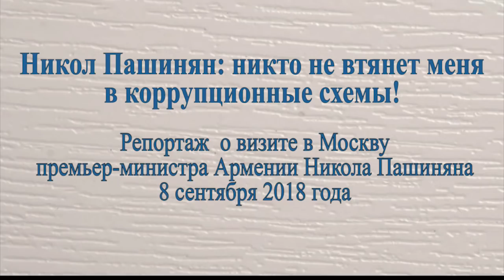Никол Пашинян: никто не втянет меня в коррупционные схемы!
Репортаж о визите в Москву премьер-министра Армении Никола Пашиняна 8 сентября 2018 года.